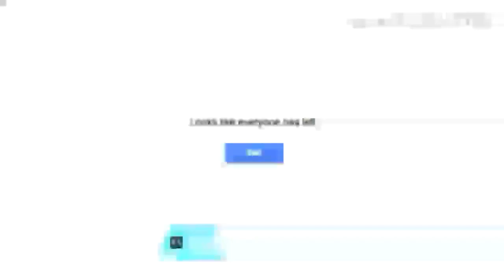YTP Tennis Plotagon Round 8 (Ni- Na Makes Round 9)